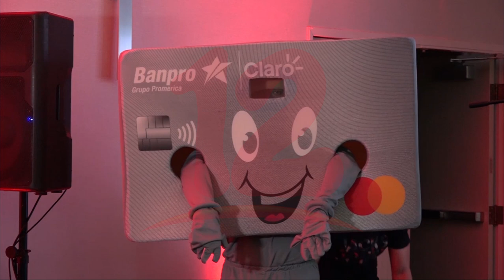Noticias12Nicaragua Tarjeta Claro Mastercard Banpro con mayores beneficios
Tarjeta Claro Mastercard Banpro con mayores beneficios